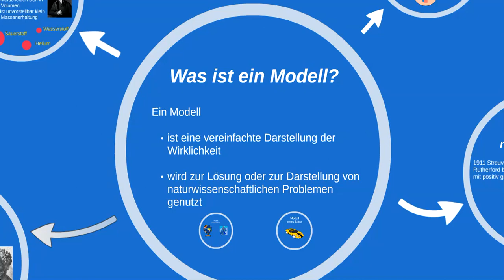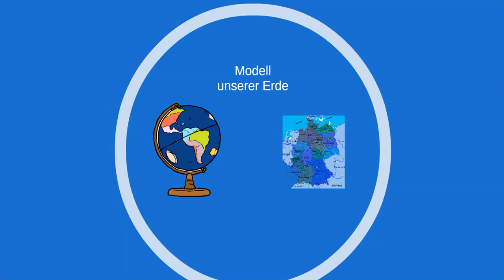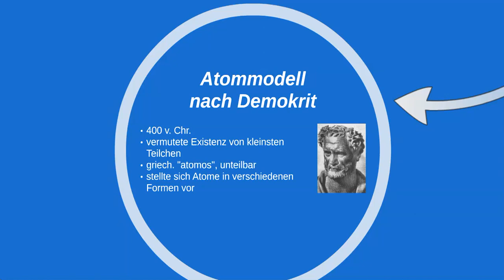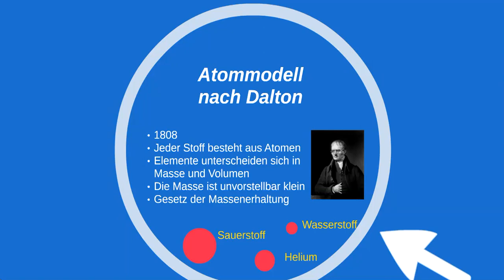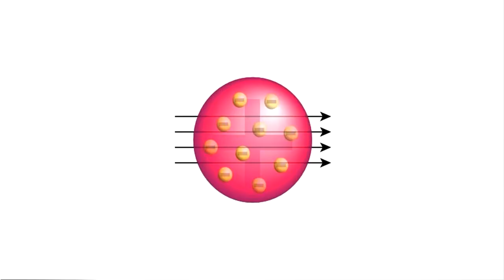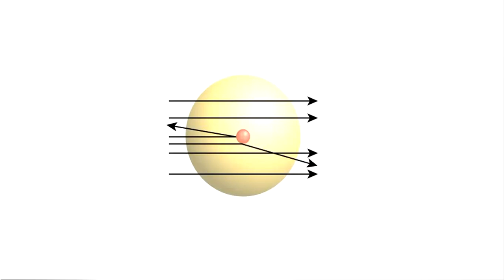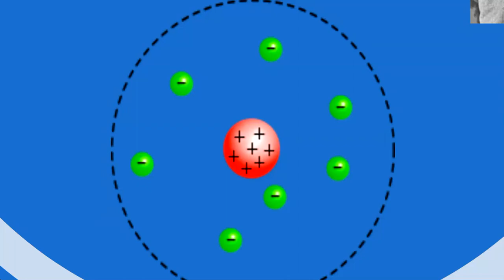Atommodelle: Demokrit bis Rutherford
Dieses Lernvideo wurde von Arne Sorgenfrei erstellt.
In diesem Lernvideo erfährst du zunächst, was ein wissenschaftliches Modell ist. Anschließend lernst du vier verschiedene Atommodelle kennen.